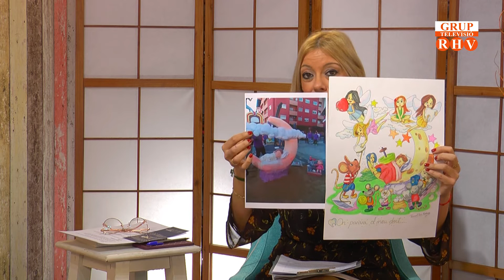2019/03/22 - Entrevista : Erika Cerro i Paula Cerro. Falleres Majors Falla Parc La Canyà (Part 4)